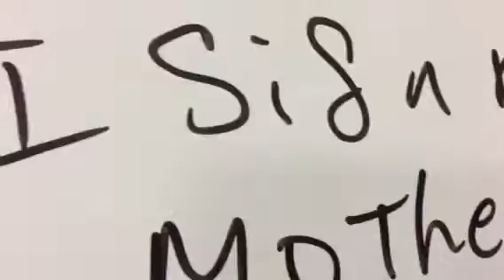ValeryPierrot Major Signs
Label